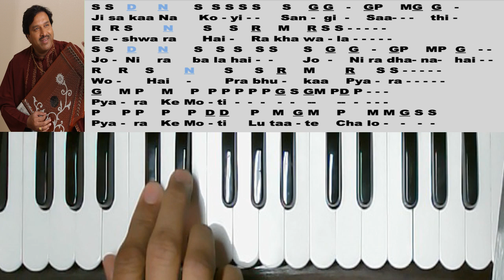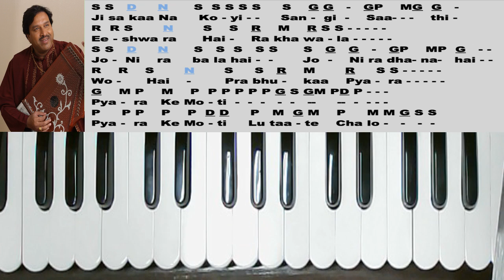Jot se jot jagaate - Part - 2 C#(English)